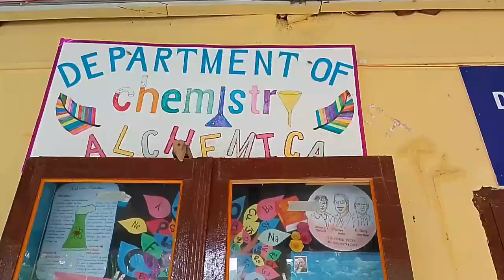Dimoria college 💗🤞🏻😌 with My friends 💕 ###